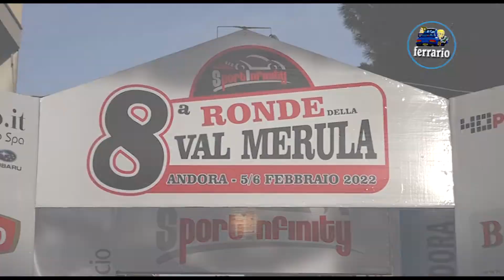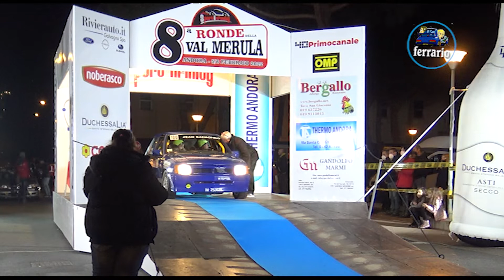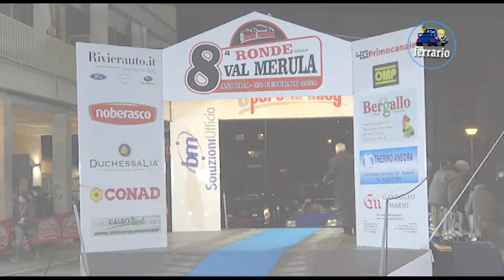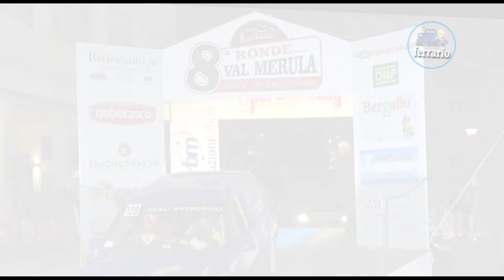CLIP GIORDANO-BOGINO 8° Ronde Val Merula 2022 by Ferrario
I migliori passaggi esterni dell'equipaggio GIORDANO-BOGINO su Opel Corsa durante il 8° Ronde Val Merula 2022.